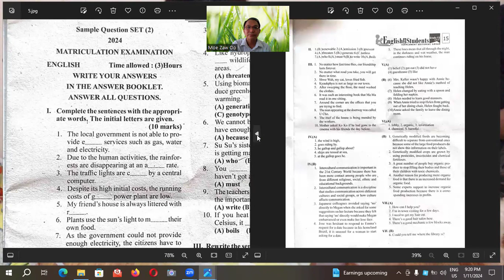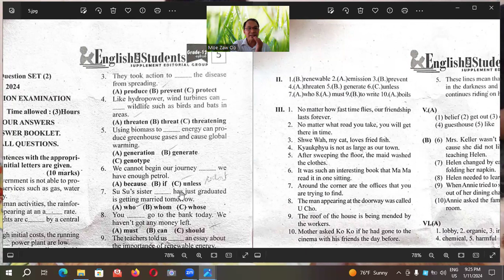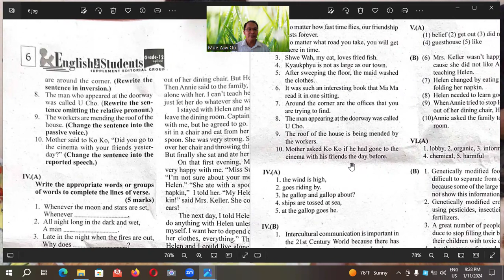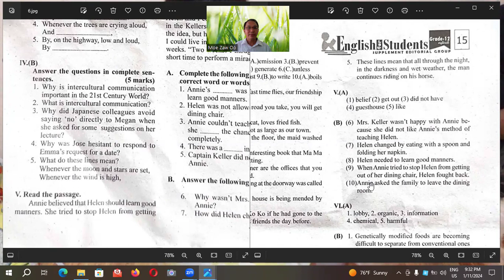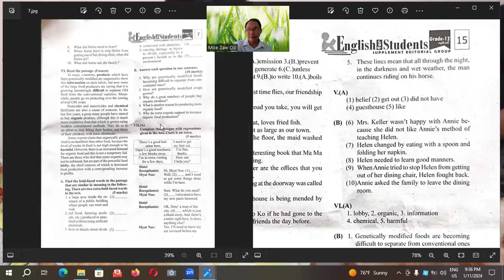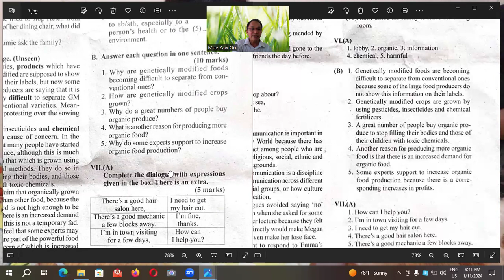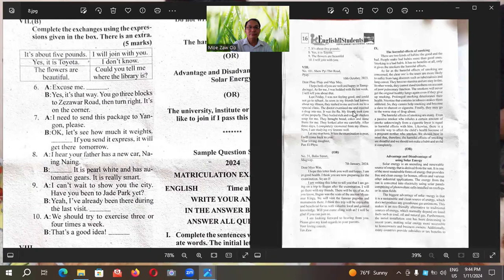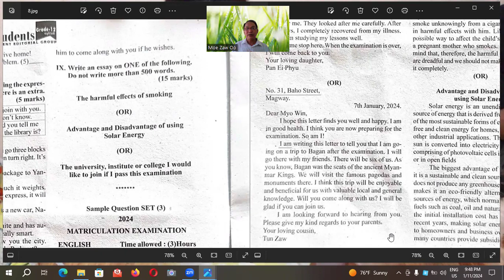G12,Discussion of English for students supplement 2024,Sample question set2.